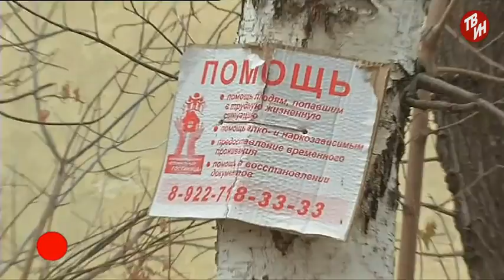ВРЕМЕЧКО - Бомжи по соседству